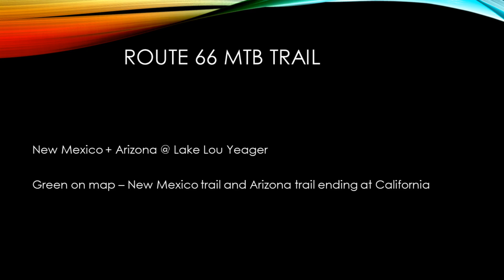Route 66 Mountain Bike Trail - New Mexico and Arizona trails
Route 66 Hiking biking trail at Lake Lou Yeager near Litchfield, IL